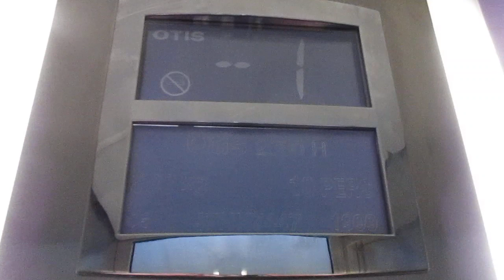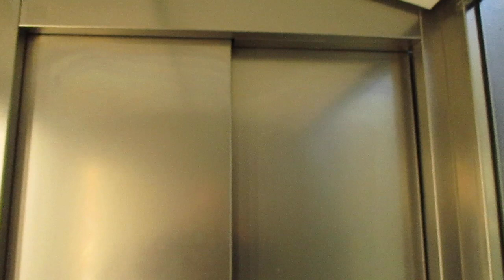Weimar, Schillerstraße 9 a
Hersteller / Brand: Otis
Baujahr / Year of Construction: 1999
Tragfähigkeit / Capacity: 10 Pers.
Etagen / Floors: 3 (-1, 0, 2)

Die erste Etage wird übersprungen, weil dort das Obergeschoss vom Schiller-Kaufhaus ist (siehe nächstes Video).

The first floor is skipped because that´s the upper floor of the Schiller-Kaufhaus (department store, see next video).